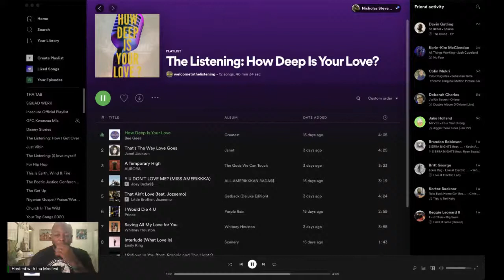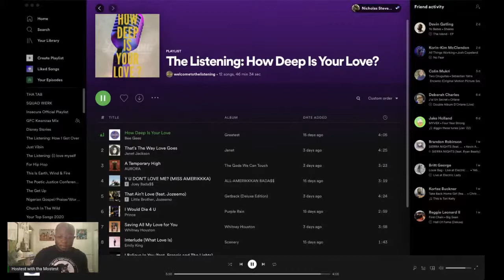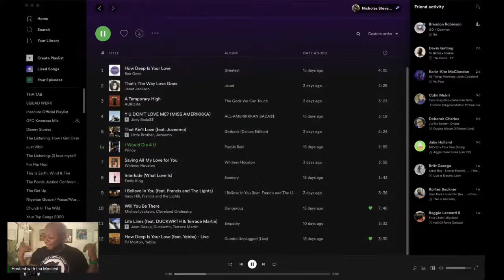The Listening: How Deep Is Your Love?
This thing called love makes us do many things. For some, it’s a matter of sacrifice and loyalty. For others, if you tell us you love us, you need to show and prove. Some of us love in different ways, so we receive love in different ways. How deep does it go for you? We want to know.

Before you tell someone you love them, pause and ask yourself - how deep is your love? Made popular by the song of the same title by The BeeGees, we’re inviting you poets and musicians to talk about it. You already know the vibes - we’re here to listen to you.